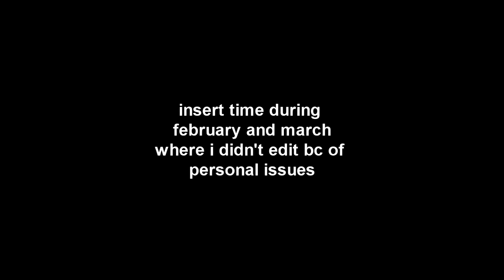mep dump #7 [january - november 2019]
(idk if its mep dump 7 or 8 i lost count)

*worms in brain*
*worms in brain*
*worms in brain*
*worms in brain*
*worms in brain*

anyway college is busy and im editing less (probably doing more personal projects whenever i feel like it)

1.
MEP:
MEDIA: bitmoji
NOTES: rip bitmojistudios

2.
MEDIA: persona 5
NOTES: join tiddyteam please

MEDIA: star wars
NOTES: happy birthday blake i hope u ate kylo rens whole ass

MEDIA: magi
NOTES: i love alibaba saluja

MEDIA: ITSV
NOTES: happy )bird)day leah i love u bb

MEDIA: magi
NOTES: look ma im in a pride mep with my favorite girls

MEDIA: hunter x hunter
NOTES: my third birthday mep this year i love u wex happy birthday

MEDIA: aggretsuko
NOTES: i love u jazz i hope u enjoyed the cursed hisoka face paint on every piece of art

MEDIA: magi
NOTES: deadass my editing peak, this has to be my favorite part that I even did

MEDIA: pokemon
NOTES: this was probably another favorite part only bc the theme was really cute

MEDIA: nier automata
NOTES: god i am RELIEVED that i finished this a day before I went out of town for a week i wouldve been dead

12.
MEP:
MEDIA: kimetsu no yaiba
NOTES: i need to finish kny also inosuke rights

13.
MEP:
MEDIA: magi
NOTES: uhh this was supposed to be completed in june (sorry blake) and i finally finished it but the meps still not out. i too will be on anybodys ass about finishing this mep

NOTES: shizumachi rights babie!!! also hunter x hunter is a great series i think everyone should get into it

MEDIA: fire emblem: three houses
NOTES: happy birthday res i love u and i hope u got a big bear hug from michelle

MEDIA: little witch academia
NOTES: happy birthday brett i love u king

17.
MEP:
NOTES: machi sexy